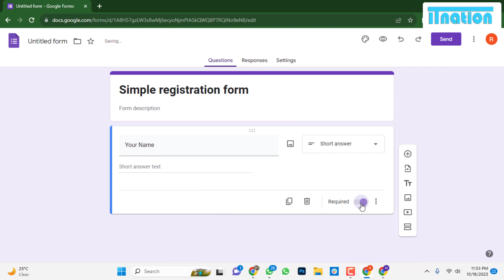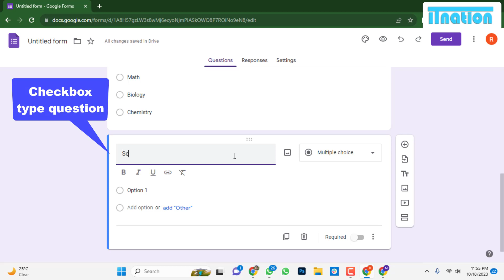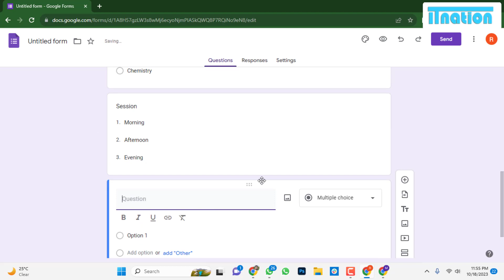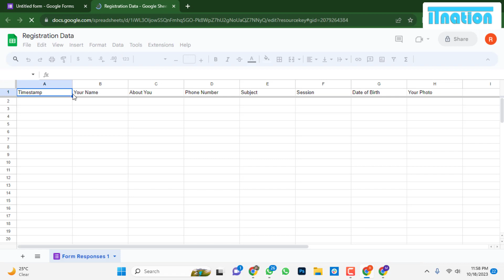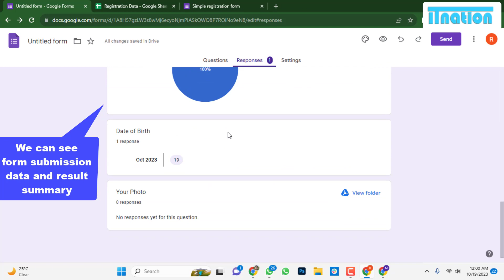How to Create Google Form | Google Form Tutorial in 5 Minutes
Hello and welcome to our YouTube tutorial on how to create a Google Form! Google Forms is a powerful tool that allows you to easily create surveys, questionnaires, and more. In this comprehensive tutorial, we'll guide you through the detailed steps to create a Google Form from scratch, including customization options to make your form stand out."

First, open your web browser and go to Google Forms by typing 'Google Forms' in the search bar.

Once on the Google Forms homepage, click on the '+' button or 'Blank' to start creating a new form.

Now, let's start by giving your form a title. Click on 'Untitled form' and type the desired title for your form.

To add questions, click on 'Untitled question' and type your question in the question field. You can choose the type of question—multiple choice, short answer, paragraph, and more—by clicking on the question type drop-down menu.

If you choose multiple choice, you can add answer options by clicking 'Option.' You can also add 'Other' as an option and make the question required by toggling the switch.

To add more questions, simply click on the '+' button or 'Add question.

Now, let's explore customization options. Click on the 'Color palette' icon to customize the theme of your form.

You can choose from pre-set themes or click 'Choose your own' to select a custom color for your form background, header, and text.

Additionally, you can click on the 'Settings' gear icon to access more customization options such as collecting email addresses, limiting responses, or allowing respondents to edit their responses.

When you're satisfied with your form and its customization, you can click 'Send' to share it via a link, email, or social media, or click 'Embed' to embed the form on a website.

And that's it! You've successfully created a Google Form and customized it to your liking."